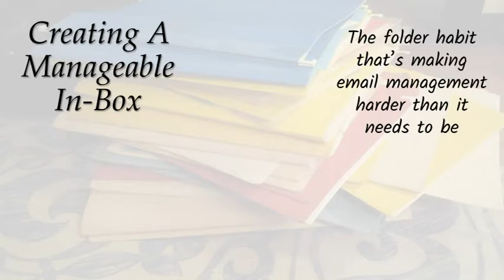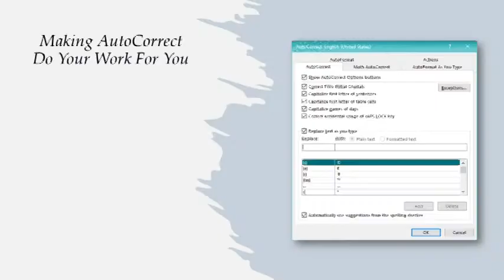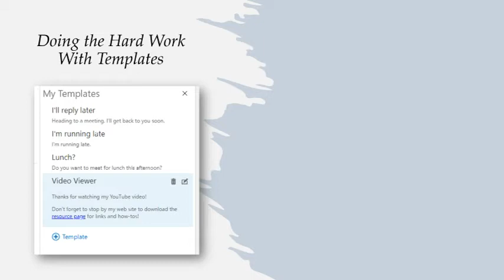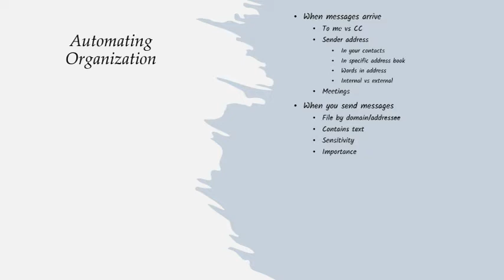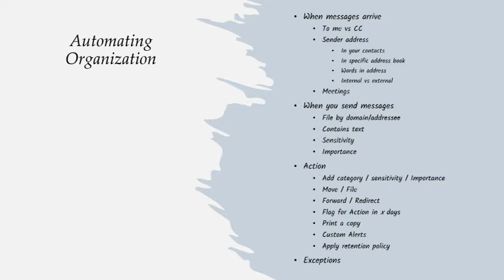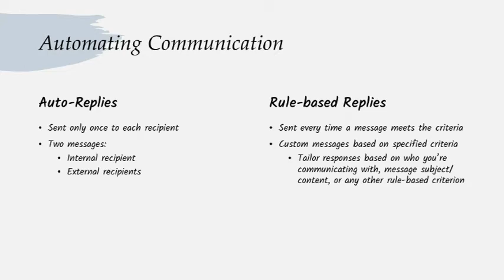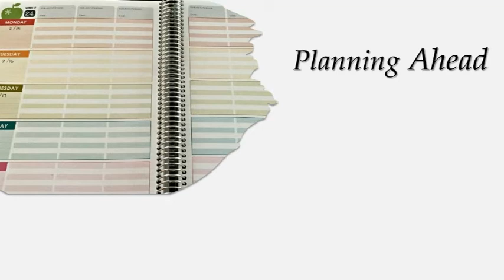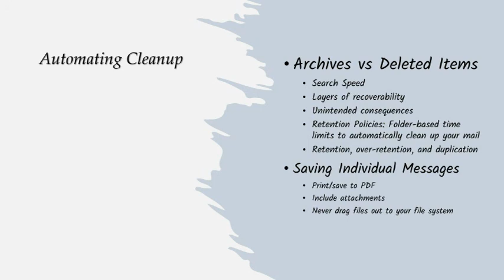Automate Your Inbox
Reduce Typing, Automate Mail Handling, and Make Your Inbox a More Workable Workspace

00:00 Taming your inbox
00:27 Folders vs Inbox: Making your mail environment more workable
02:08 Grouping and Categories
02:40 Reducing Typing With Simple Automation
02:55 Customizing Autocorrect
03:53 Templates
05:00 Automate mail handling with custom rules
05:31 Rules and Sent Mail
06:03 Additional Automations
06:38 Delivery Receipts (NOT Read Receipts!)
07:01 Automating Retention
07:32 Automating Replies: Auto-Reply vs Rules
09:05 Planning ahead with Delayed Delivery and Message Expiration
10:54 Automating Cleanup
12:30 Exporting and storing individual messages
13:30 Archive vs Delete